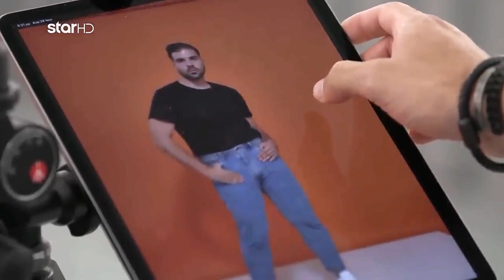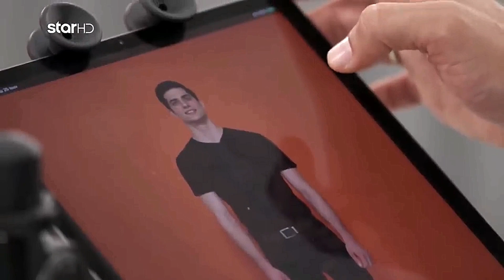GNTM 3 Greece 1 Οντισιόν- Οι παίκτες που πέρασαν - byATTAtv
Σε αυτό το βίντεο θα δείτε τους παίχτες από την πρώτη οντισιόν που πέρασαν στην επόμενη φάση του GNTM 3 αγόρια - κορίτσια που θα μεταδίδεται από τον Σεπτέμβριο στο κανάλι STAR

Νέο βίντεο κάθε Τετάρτη και Πέμπτη στις 17:00

Σκηνοθεσία , μοντάζ, ηχοληψία, ιδέα & επεξεργασία:
Κομνηνός Κωνσταντίνος